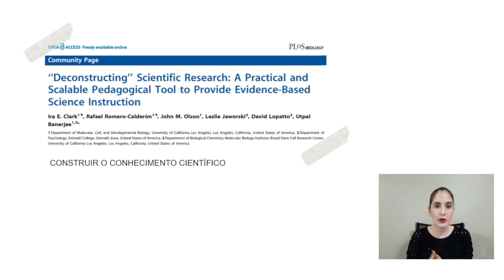Um dos grandes erros de quem faz trabalho em cienciometria - pode por tudo a perder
Aqui mostro para você um dos grandes erros de quem faz trabalhos cienciométricos e que pode invalidar a sua pesquisa. Além disso, discuto sobre como saber se alguém já fez algo parecido com seu trabalho. Se você está desenvolvendo sua pesquisa e tem por objetivo obter um título ou uma graduação, ou ainda produzir mais artigos científicos, leituras constantes devem ser rotineiras. Elas nos ajuda a identificar se alguém já fez algo parecido com o que gostaríamos de fazer e dessa forma nos permite inclusive reconfigurar a rota.